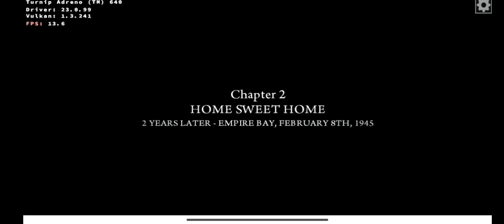TERMUX-X11(DXVK) - MAFIAII SD860 STABIL(FREEZES)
Hugo version 5in1
THANKS TO @xhyn

Stabil with
win 8.2 (T-DXVK-async)